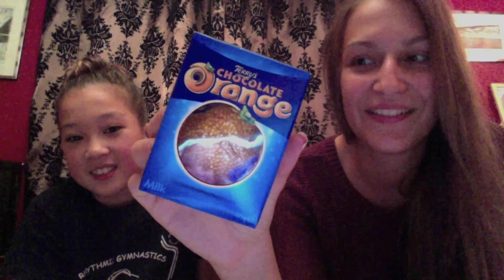What's in my makeup bag? UK Edition | Ioanna Samara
A special "what's in my makeup bag" video with my lovely friend Tiola. She tried to pronounce greek words and as you can see in the video we had a hilarious conversation. Watch the video and tell me your opinion in the comments below.

FOLLOW ME »